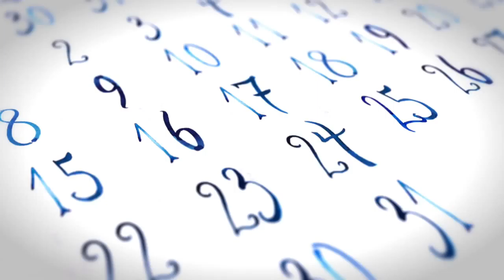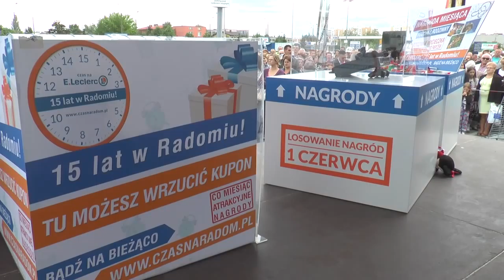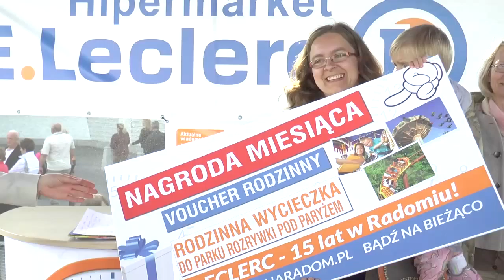2014.06.04 Pierwsze wielkie losowanie w E. Leclerc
Ruszyło pięciomiesięczne świętowanie w hipermarkecie E. Leclerc. Klienci, którzy w maju zrobili zakupy mieli szansę wygrać atrakcyjne nagrody, m.in. rodzinną wycieczkę do Paryża, zestawy Play Station czy kosze słodyczy. Losowanie odbyło się w dzień dziecka, 1 czerwca. Sprawdźcie do kogo uśmiechnął się los w pierwszym tegorocznym losowaniu.